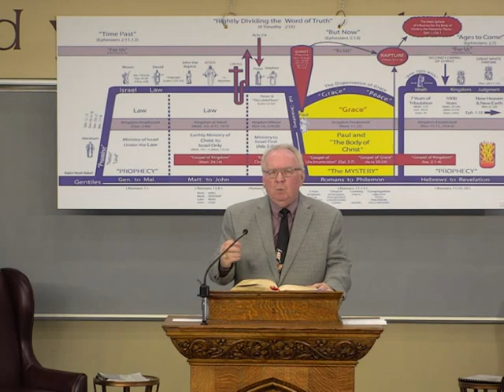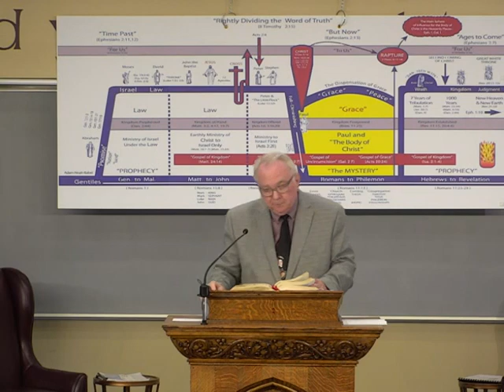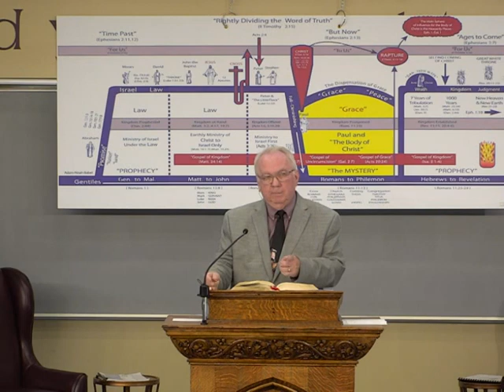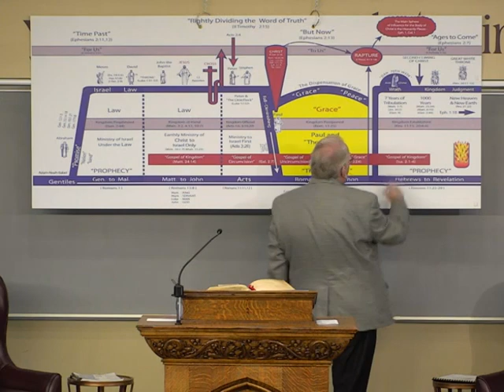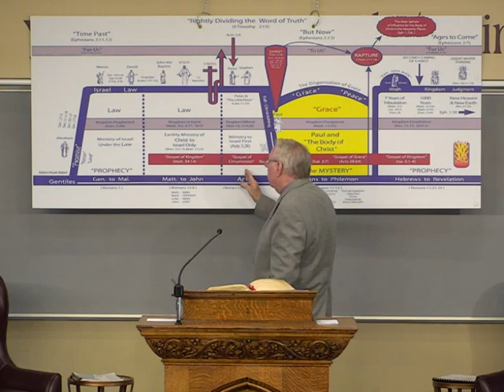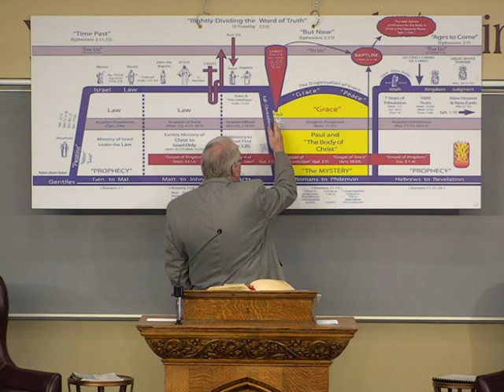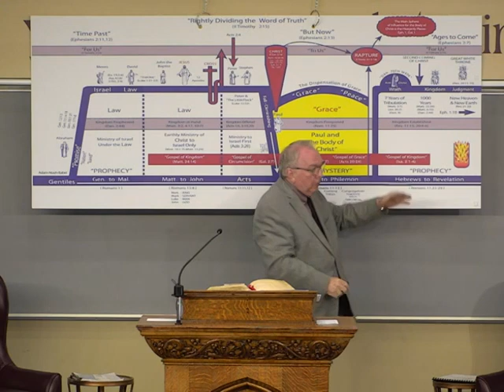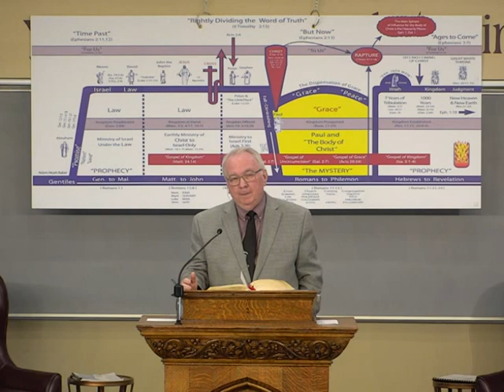Q&A #39: Is there a Bible Description of whatJesus looked like? What about the unpardonable sin?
Pastor Richard Jordan / Q&A series #39